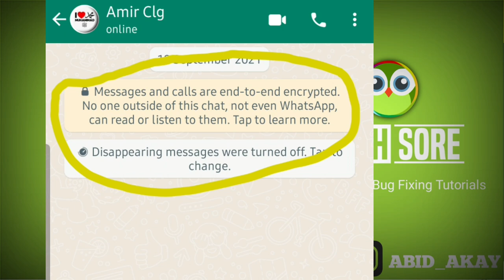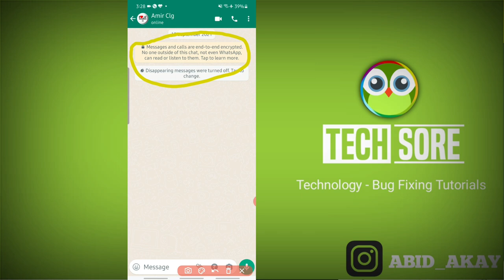WhatsApp Messages and calls are end-to-end encrypted. No one outside of this chat, not even WhatsApp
WhatsApp Messages and calls are end-to-end encrypted. No one outside of this chat, not even WhatsApp, can read or listen to them. Tap to learn more.

iss video me maine bataya hai agar apke whatsapp me WhatsApp Messages and calls are end-to-end encrypted. No one outside of this chat, not even WhatsApp, can read or listen to them. Tap to learn more. ye likh ke aaraha hai to ye kya hota hai to ye video apke liye hai .

Send Me Screenshots Of Your Problem in instagram👇

Talk soon,
Abid Akay